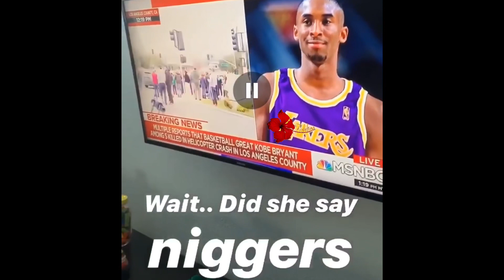Reporter calls Kobe Bryant a NIGGER when talking about his death on TV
The disrespect and racism is sickening